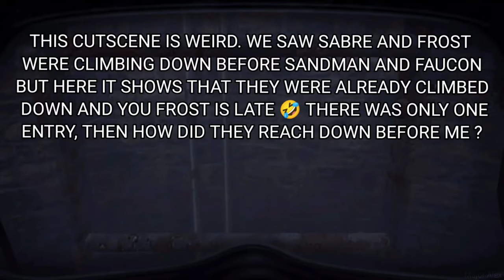The Sad Story Of Forgotten GIGN Heroes in Call Of Duty: Modern Warfare Trilogy...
The Sad Story Of The Forgotten GIGN Heroes named Sabre and Faucon in Call Of Duty Modern Warfare 3 (2011)